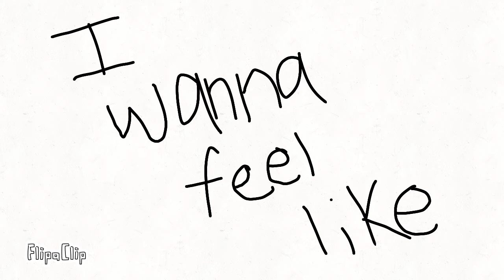Kanye meme || Extra late mother's Day gift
Sorry mom  ;-; I love you